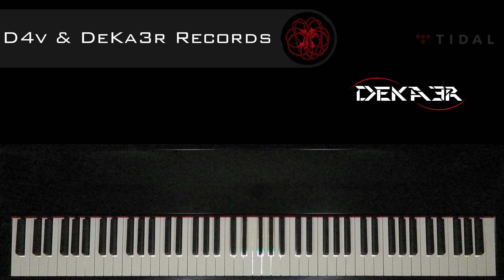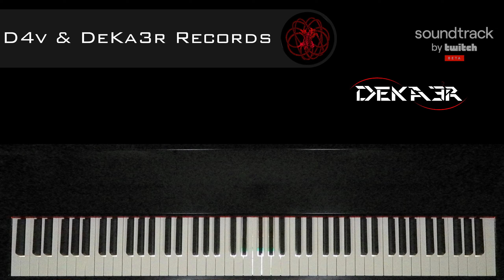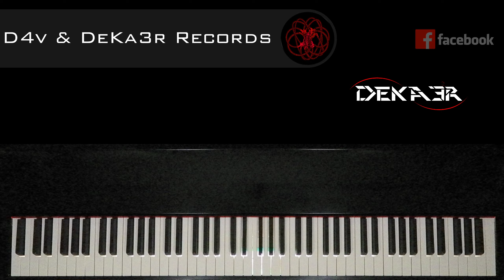🔴 IRL 🎹 EJERCICIOS para PIANO - FA sostenido Mayor - ESCALAS DOBLES en TERCERAS - 1448